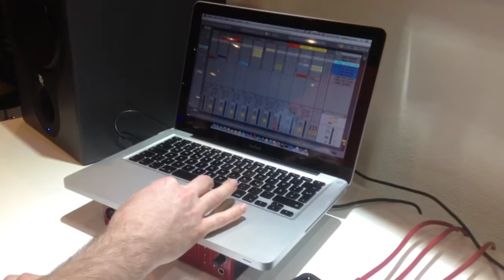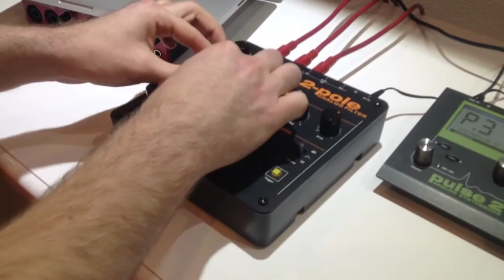MusikMesse 2014: Waldorf 2-Pole Analog Filter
Preview of the Waldorf 2-Pole Analog Filter live from Musikmesse 2014!

Waldorf are renowned for the quality of their excellent-sounding analog filters. Now, their exclusive analog filter technology can be found in a novel square box. 2-Pole gives the guitar player, DJ or keyboardist access to the heart of the Waldorf sound, with an inspiring user interface and a one-knob/one function philosophy.